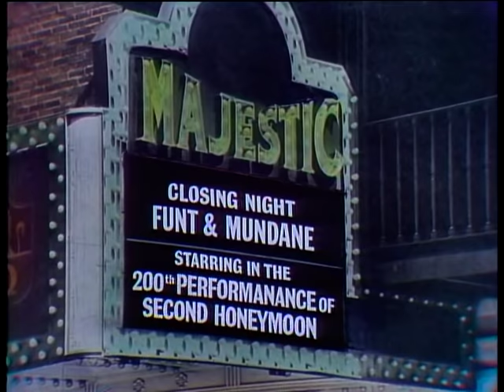The Ham Actors: The Understudies from The Carol Burnett Show (full sketch)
The Ham Actors (Carol Burnett and Harvey Korman) are acting in their final performance of their hit show.

Cited as one of the best TV shows of all time by TV Guide, Entertainment Weekly, TIME, Rolling Stone, and others, “The Carol Burnett Show” is among the originators of the sketch comedy format. All 11 seasons of one of the most acclaimed and influential TV series of all-time, and the winner of 25 Emmy® Awards, “The Carol Burnett Show,” is available for viewing on ShoutFactoryTV.com; Shout! Factory TV’s Roku, Amazon Fire, Apple TV, and Android apps; and the following digital streaming platforms: Twitch, Samsung TV Plus, Comcast Xfinity, Xumo, YouTube, Redbox, Vizio, Pluto TV, IMDb, and STIRR.